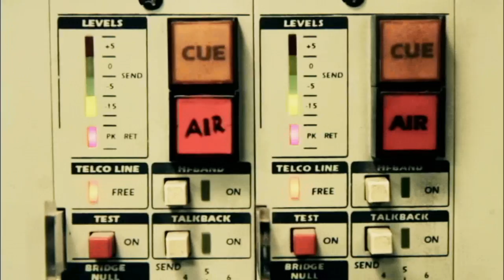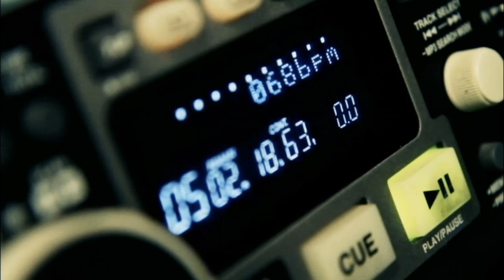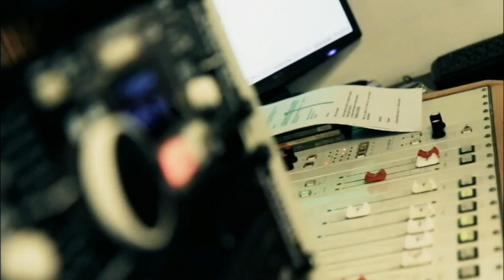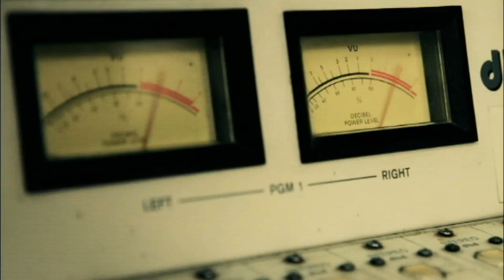VIDEO OFICIAL "HOME" (LIVE) - TONY MILLER (Michael buble's cover)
Video de la interpretación por Radio UNCuyo EN VIVO de la canción HOME de Michael Bublé por TONY MILLER